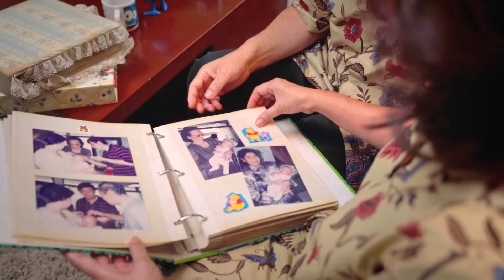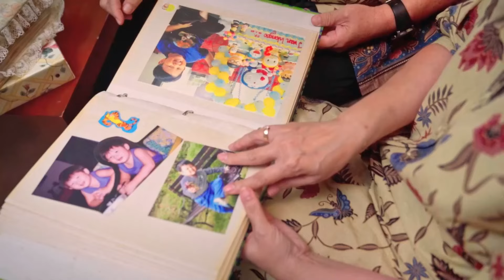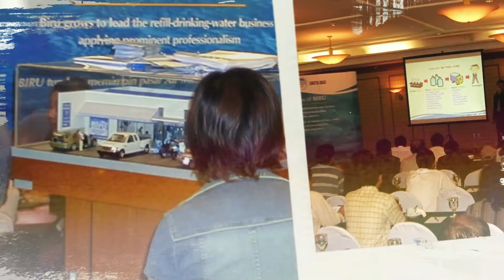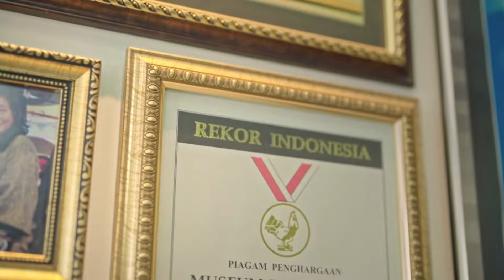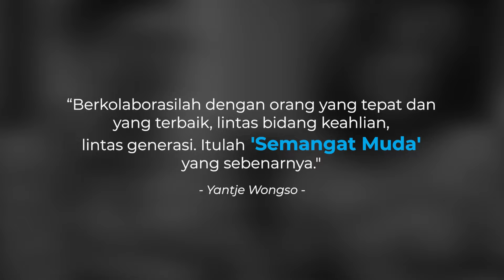Bagimu Negeri I Ide Air Minum Biru I Dokumenter Pendiri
Project menyenangkan dan penuh dengan kenangan bersama Crew Filosinema dan Juga Teman-teman dari Air Minum Biru.

Project : Dokudrama
Client : Air Minum Biru (PT Biru Semesta Abadi)
Title : Bagimu Negeri, Ide Air Minum Biru, Dokumenter Pendiri
PH : Filosinema

Produser : Helena
Line Produser : Nisa
Director : Rijal Fawwaz
Penulis : Rijal Fawwaz
Ast Director : Sari Agustin
Cast Director : Ryan
Lighting & Audio : Radila
Ast Lighting & Audio : Dita
Camper : Rasyid
Offline Editing : Rijal Fawwaz
Colorist : Rasyid
Annimation & VFX : Radila